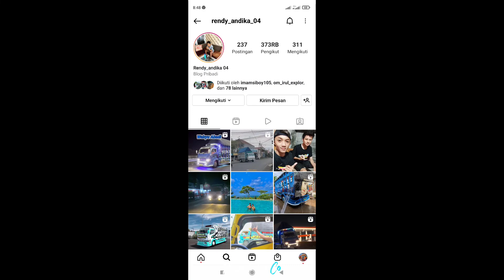kisah nyata truk wahyu abadi dari masa ke masa